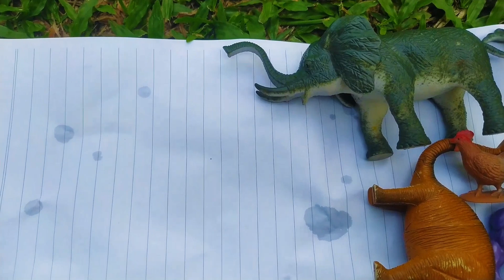Hunting Found Jurrasic World Evolution 2: T-rex, Stegosaurus, Triceratops, Brontosaurus